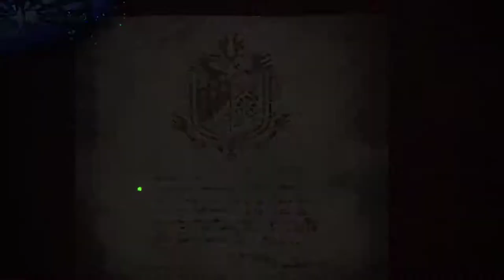Monster Hunter : World - Part 11 - Red dino doggo!